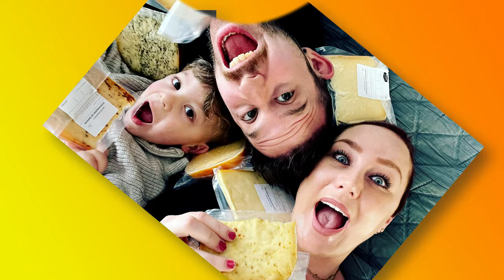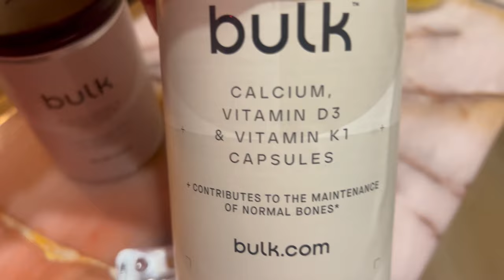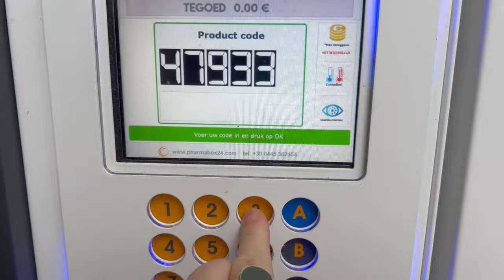AMBULANCE OP REUNIE & DE EERSTE UITDAGINGEN || #581 || CASA DELLA VITTORIA